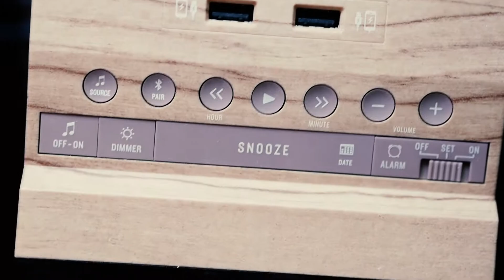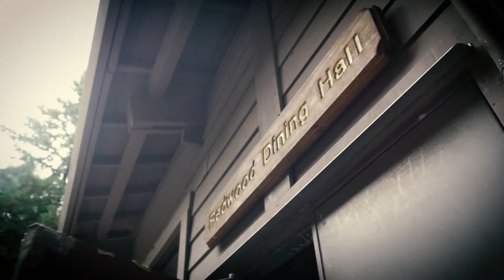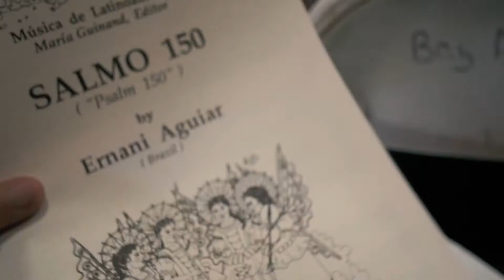THE COMEBACK & THE CAMP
I'm back Rich Destiny! Better than ever! Let's get this show on the road!